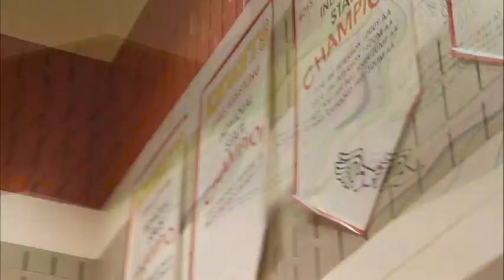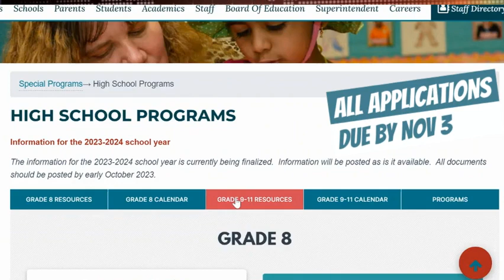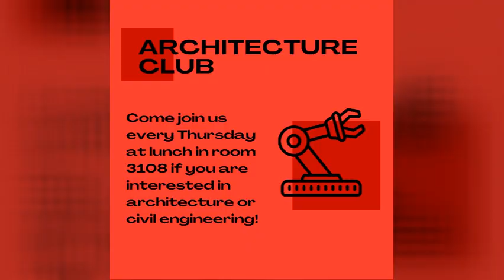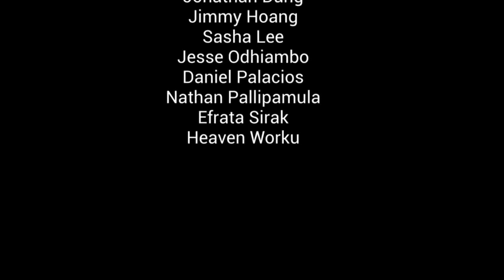October 26 2023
Wheaton HS Morning Announcements for Thursday, October 26, 2023. Includes updates about activities available in the Wellness Center, video competitions and more